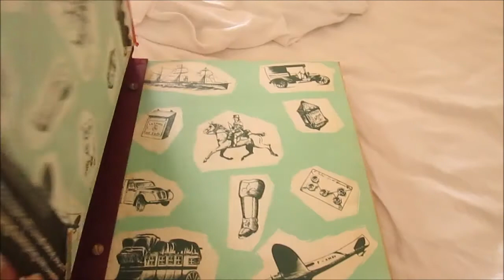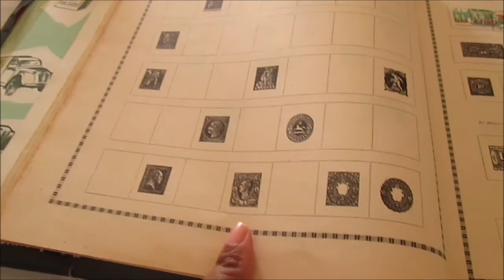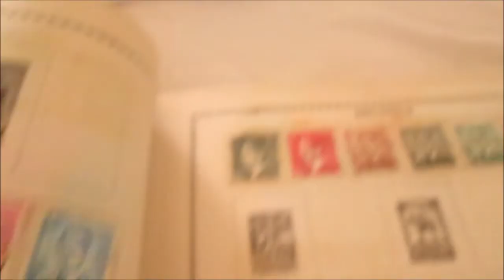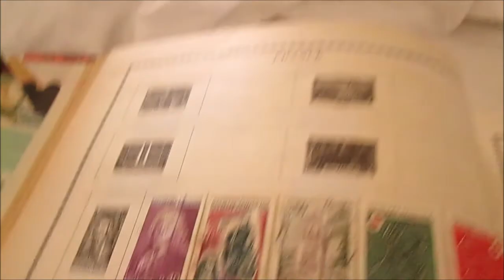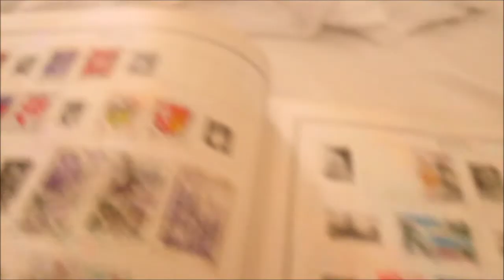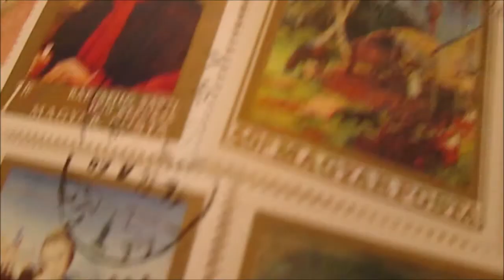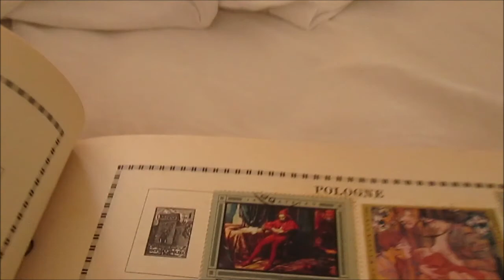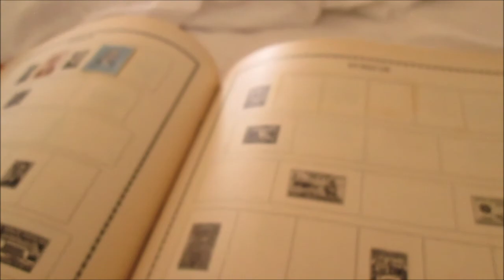FIRST PART OF MY MOTHER'S STAMPS COLLECTION !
Hello everyone,

Today I wanted to show you my mother's stamp collection. I recently discovered that from a very young age she started her collection but she never finished it ...! So I wanted to show you what she had, before I decided to finish it.

Good viewing!

Murielle Life